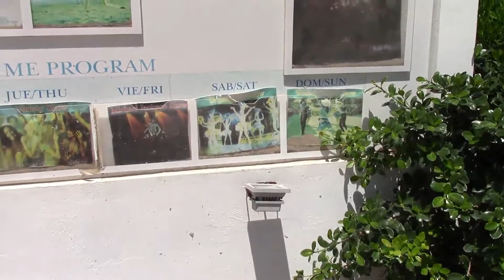A trip to the Dominican Republic day 4 4\14\17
After both Excursions are over on day 4 we to relaxed at the hotel that we stayed at and hit the beach and the pool during this day. so please enjoy the video folks.